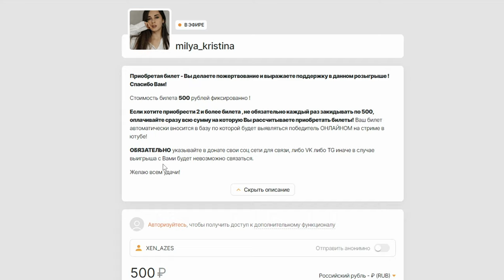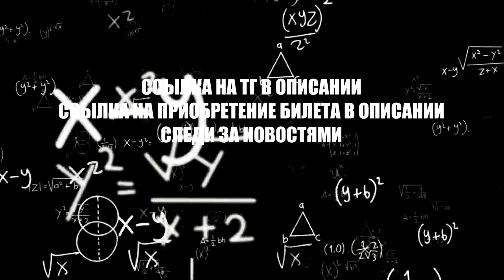Розыгрыш ПК за 100К и футболки XEN_AZeS | 23.06.2023 | ЗАВЕРШЕН 05.08.2023!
РОЗЫГРЫШ НЕ АКТУАЛЕН!  ОН ЗАВЕРШИЛСЯ 5 АВГУСТА 2023 ГОДА!
ссылка на DA по запросу о выходе

Тайм коды
0:00 Вступление
0:31 О призах
1:51 Как участвовать?
2:57 Какие страны участвуют?
3:40 Когда окончание розыгрыша?
5:06 Подведение итога
6:31 Подписывайся

Для модераторов-

1. Выдавать баны только по моему согласию. (не касается мутов)
2. Адекватно общаться, не ругаться .
3. Присутствовать на стримах (хотя бы пару часов от сессии)

1. Алан (100к)
2. Рама (50к)
3. l9l948
4. Ajin
5. bigboets
6. Лёха Bender
7. Дед Мороз
8. Mikutza
9. АбуДаби
10. Ислом
11. Екличебакса
12. DS
13. Владимир Головин
14. Zver_Iz_Chu
15. Fell_C001
16. Великий Жирный Ниндзя
17. Алекс из НВРСК
18. __-ZORRO-__
19.  Smillecap
20. RF
21. Liiyteer
22. Ivan
23. Psihbleee

Мой пк :

1. Процессор - AMD RYZEN 7 2700X 4.35 GHz 8core 16 t
2. Видеокарта - Rtx 3070 8GB DDR6
3. ОЗУ - 32 GB
4. Материнская плата - Gigabyte AM4 B450 AORUS PRO
5. Жесткий диск - 1 ТеррорБлейд

Остальные девайсы:
1. Микро - Хайпер Х quadcast
2. Вебка  - c922pro HD streampro
3. Клава - логитеч обычная
4. Мышь х7.
5. Мониторы LG 2х 2650|1440